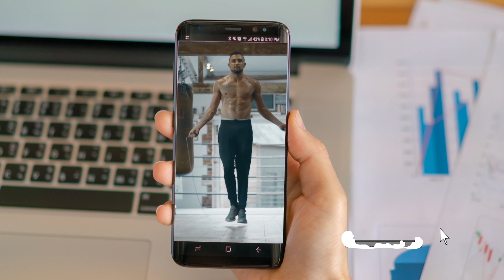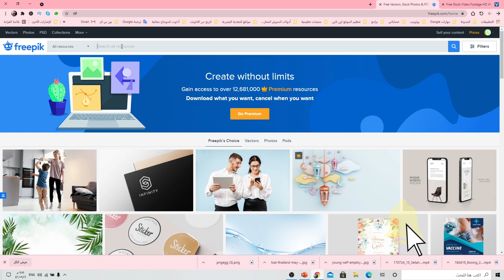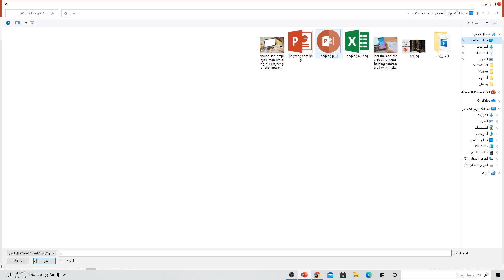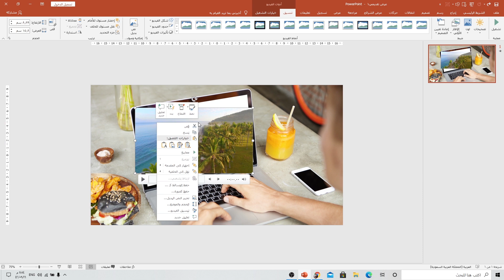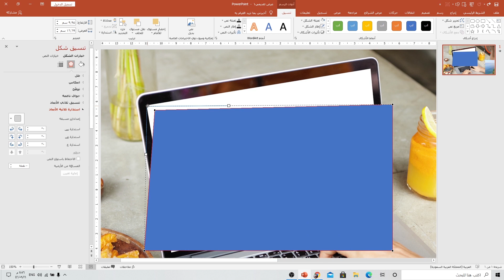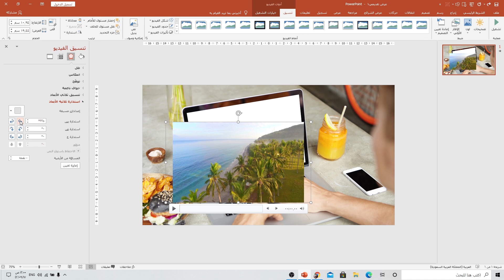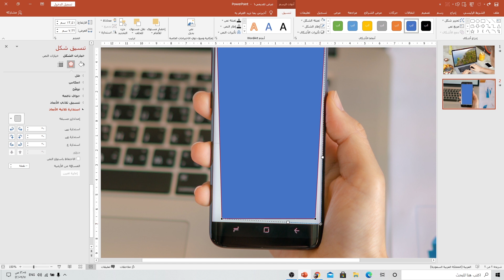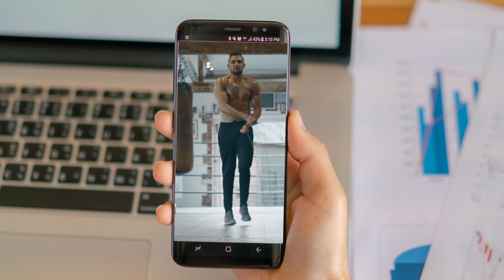بوربوينت - وضع مقطع فيديو في أي صورة بالحجم الطبيعي - PowerPoint - Mockup Slide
وضع مقطع فيديو في أي صورة بالحجم الطبيعي - PowerPoint - Mockup Slide